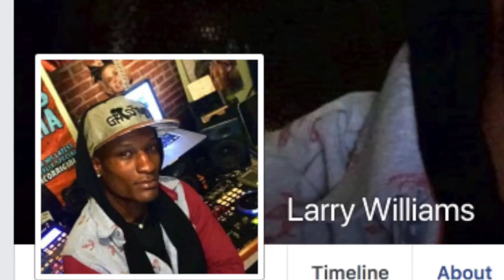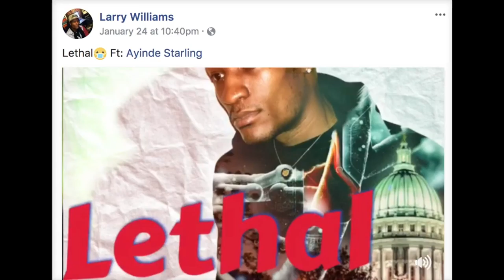Impartial Ace: end of Black Salt, Live Nation insider, Liquid gig, strife and new music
Larry Williams on the end of Black Salt Productions, his work and thoughts as a Live Nation insider, new gig as Liquid promoter/street team coordinator, personal strife and new music + studio